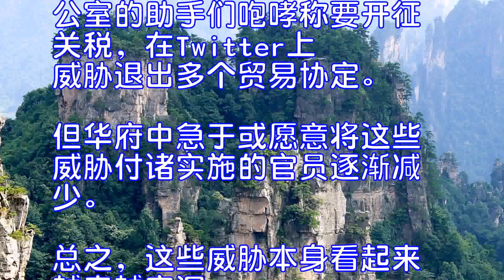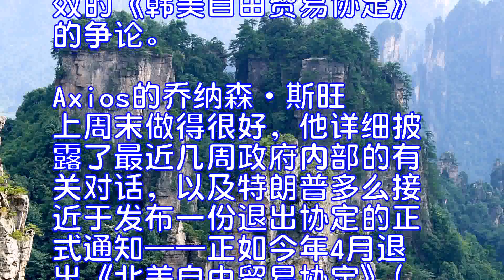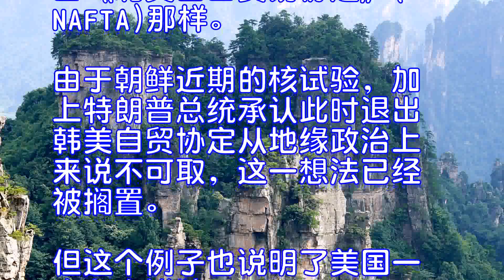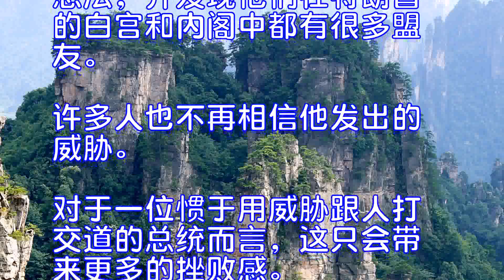英媒：特朗普的贸易威胁为何哑火？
英国金融时报网１３日发表署名肖恩·唐南撰写的题为《特朗普的贸易威胁为何哑火？》的文章。文章你说，美国总统唐纳德·特朗普并不控制整个体系，美国拥有的贸易权势并没有特朗普想象的那么大，同时美国商界也不再惧怕他。
华盛顿今夏的一个话题是特朗普对自己陷入停滞的贸易议程日益强烈的挫败感。而且他有充足的理由感到挫败。
特朗普在经济方面最重大的竞选承诺之一是要走一条新的、强硬的贸易路线，特点是要对中国等竞争对手开征高额关税，以及大批撕毁美国签署的贸易协定。未来仍可能出现变数。然而，如今９个月过去了，老实说，特朗普看起来越来越像一个没有舞台展示自己肌肉的恶霸。
他或许会对聚集在椭圆形办公室的助手们咆哮称要开征关税，在Twitter上威胁退出多个贸易协定。但华府中急于或愿意将这些威胁付诸实施的官员逐渐减少。总之，这些威胁本身看起来越来越空洞。原因主要有三点：
特朗普并不控制整个体系
美国总统之职被赋予了很多权力。但现实的另一面是，总统对贸易的影响力受到美国宪法和现行法律的制约。特朗普或许希望单方面开征关税，但他没有多大权力可以随心所欲地这样做。美国宪法将监管贸易和开征关税的权力赋予了国会。即使是那些赋予总统最大行动自由的法规，也至少需要一个过程和正当理由。
只需看看特朗普陷入停顿的以美国国家安全为由对钢材进口征收关税的计划遭遇了什么。政府官员坚称，他们仍在制定一项计划。但阻碍这项钢材征税计划——涉及引用1974年通过的一部贸易法，该法案表面上赋予了总统巨大的权力——的部分是所涉及的耗时费力的研究，部分是所需要的跨部门磋商。
然后还有国会。控制国会的共和党总体上比特朗普总统更支持贸易。他们还更善于利用自己的权力来管控这一体系。
此外，此次钢材关税事件还暴露出这一体系中特朗普并不控制的另外两个部分：美国商业和经济现实。在经过开始时羞于启齿之后，除钢铁业之外，美国商界所有人都越来越大声地反对任何将推高钢材价格的做法。他们也一直在为开征钢材进口关税将损害美国经济寻找一个令人信服的理由。
在贸易方面，美国并不拥有像特朗普认为的那么大的权势
这方面最恰当的例子是特朗普政府内部已经停止的关于让美国退出2012年生效的《韩美自由贸易协定》的争论。Axios的乔纳森·斯旺上周末做得很好，他详细披露了最近几周政府内部的有关对话，以及特朗普多么接近于发布一份退出协定的正式通知——正如今年4月退出《北美自由贸易协定》(NAFTA)那样。由于朝鲜近期的核试验，加上特朗普总统承认此时退出韩美自贸协定从地缘政治上来说不可取，这一想法已经被搁置。
但这个例子也说明了美国一直在出错牌。
在今夏召开的一次讨论特朗普对韩美自贸协定的担忧及美国对韩贸易逆差的特别会议上，美国贸易代表罗伯特·莱特希泽拿出了一份他希望看到首尔做出的单方面让步的清单。据了解此次讨论的人士透露，其中包括让韩国加快逐步取消对美国商品的某些关税，但对韩国出口美国的商品不实施这样的政策。
莱特希泽实际上重施了在上世纪八十年代使用过的威胁策略，当时他作为里根政府的一名高级贸易官员与日本谈判“自愿出口限制”。但这一次，韩国贸易部长金铉宗作出了铿锵有力的回答：“不，谢谢”。
金铉宗的回应是经过精心盘算的，原本韩美自贸协定就是他率领韩国团队谈判的。他很清楚一个事实：韩美自贸协定取消，将导致美国对韩出口商品关税大幅提升，而非反过来。
但还有另一个原因。简言之，特朗普时代，美国在贸易问题上并没有统一的声音。近日，美国国会、美国商会、大量的农业组织以及美国的首席执行官们都站出来反对特朗普退出韩美自贸协定的计划。这也说明华盛顿在谈判桌上的影响力会日益减弱。
商界不再惧怕特朗普
到目前为止，特朗普政府内部关于贸易的决定性辩论一直是在“经济民族主义者”与全球主义者之间进行。然而，除了一次引人注目的例外——特朗普上任第三天就宣布退出《跨太平洋伙伴关系协定》——全球主义者在这场斗争中一直处于上风。
这反映了全球主义者——如美国国家经济委员会主席加里·科恩等及其团队——在政府内部的工作和重要性。然而，这也说明了企业界不再惧怕特朗普利用社交媒体形式的“天字第一号讲坛”、以及他的夸张言辞会产生什么反作用。
美国企业界很快学会了如何应对特朗普关于贸易的糟糕想法，并发现他们在特朗普的白宫和内阁中都有很多盟友。许多人也不再相信他发出的威胁。对于一位惯于用威胁跟人打交道的总统而言，这只会带来更多的挫败感。